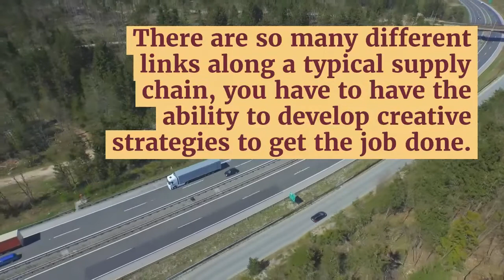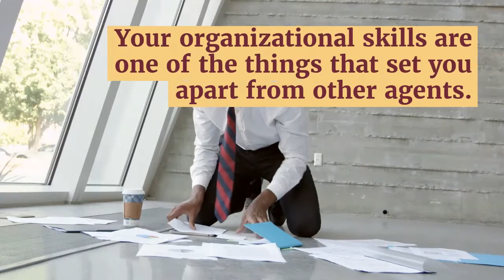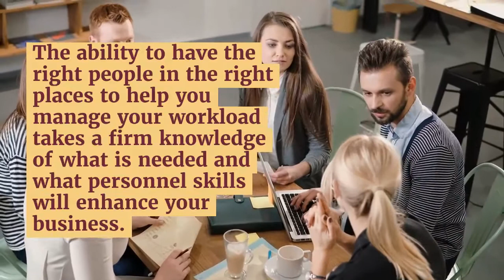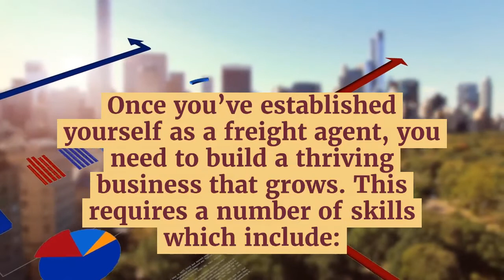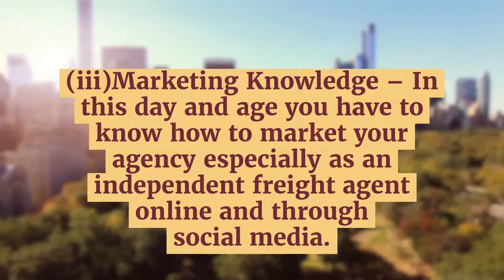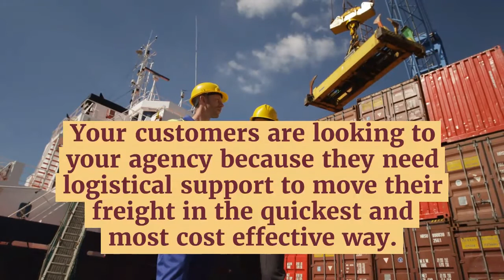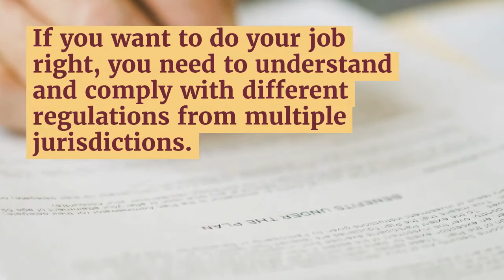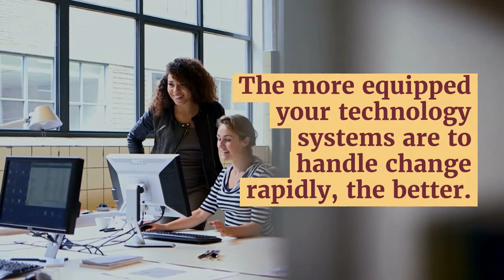10 Most Important Qualities Of A Good Freight Broker (Freight Broker Requisite Skills)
Get the ins and outs of the Freight Industry from a Freight CEO.
Are you considering a career in Freight Broking? There are certain traits that freight agents need to have in order to be successful.
Here are 10 key skills freight agents specifically need to have to maximize their success:
#1: Strategy Skills
There are so many different links along a typical supply chain, you have to have the ability to develop creative strategies to get the job done.
Successful freight brokers with a strategic mindset continually review and refine how they do things and they are unafraid to learn new things.
#2: Organizational Skills
If you are like many freight agents today, you work independently. You are your own assistant, scheduler, booker, strategist, and financial planner. You cannot compete in this industry if you can’t keep it all straight.
#3: Management Skills: Ability to Manage Workload And or Employees
Successful freight agents have to be good managers of their workload as well as people.
#4: People Skills: Ability to Connect with Clients, Vendors, and Customers
People skills go beyond being good to your employees and helpful to your clients. Having these skills is more about your ability to connect with people, be it your customers or your vendors.
#5: Business Skills: Ability to Build and Grow Your Business
Once you’ve established yourself as a freight agent, you need to build a thriving business that grows. That requires a number of business skills including:
• Negotiating Prowess
• Financial Planning
• Marketing Knowledge
Good freight agents are constantly adding new skills to their repertoire. If you know you lack some of these business skills, it’s not too late to learn. Think about taking a business finance class or marketing class to improve your business skills.
#6: Networking Skills: Ability to Make Smart Connections
Building your list of clients and contacts requires strong networking skills. As you are making connections, you have to be strategic. Think about contacts that can help your business grow and then start networking.
#7: Multi-Tasking Skills
The ability to handle many tasks at once is an important skill. Part of the day you are working on building up your clientele. Another part of the day you are processing invoices and contacting vendors. For the majority of the day you in constant contact with multiple drivers on the ground moving freight.
Multi-tasking skills are a must if you plan on being a freight agent at all let alone a successful one.
#8: Logistics Planning Skills: Ability to Analyze Best Shipping Routes
Your customers are looking to your agency because they need logistical support to move their freight. As the freight agent, your clients are counting on you to be able to provide them with the best shipping routes that will get their product from A to B with the fewest number of incidents (preferably none!).
Logistics planning is made much simpler today using advanced technology. Still, technology can only provide you with the information, you have to analyze it and make the best decisions. Your logistics planning skills can make you an extremely successful freight agent.
#9: Compliance Skills: Ability to Adhere to Different Regulations
Every country, state and city has its own regulations for hauling freight. If you want to do your job right, you need to understand and comply with different regulations from multiple jurisdictions.
 If you want to be a successful freight agent with a booming business, you need compliance skills so that your loads aren’t stopped in their tracks because you didn’t cross every “t” or dot every “i.”
#10: Technical Skills: Ability to Apply Advanced Systems to Freight Management
More than 80% of freight industry professionals harness the power of the internet and technology to further speed up their supply chains. The future for logistics technology is wide open. Your ability to compete in the highly competitive logistics field is going to take advanced technical skill.
That means you will need to invest money to upgrade your technological systems.